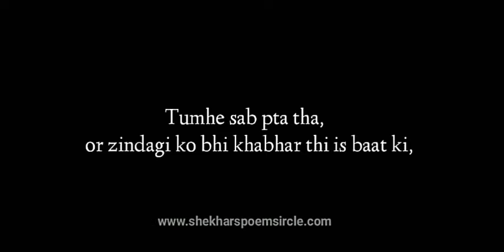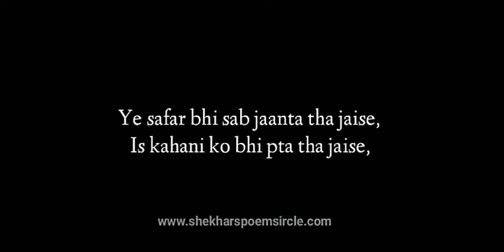Khyaal Shayari | Best poetry video ll Life Official poetry ll Khyaal Status In Hindi